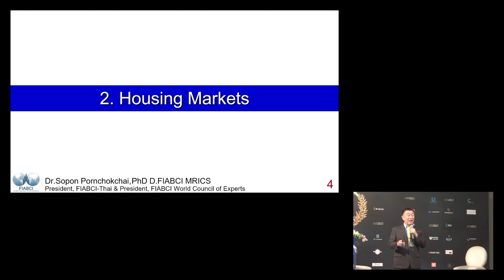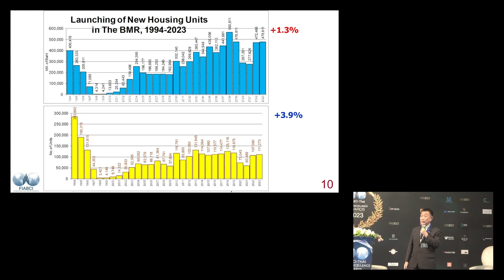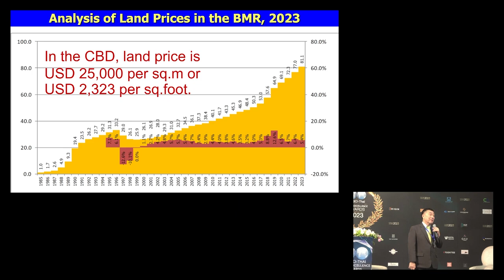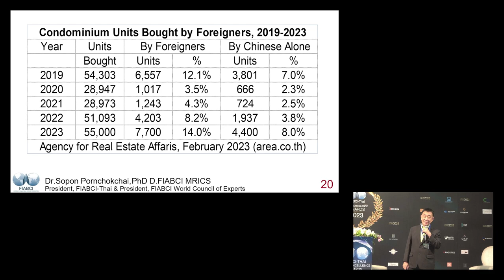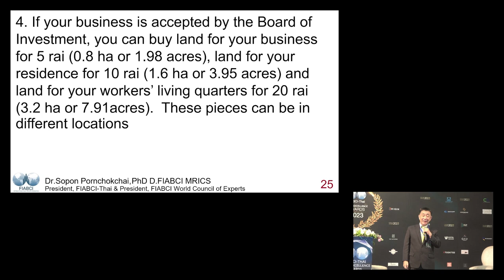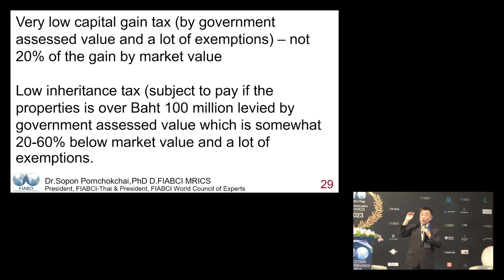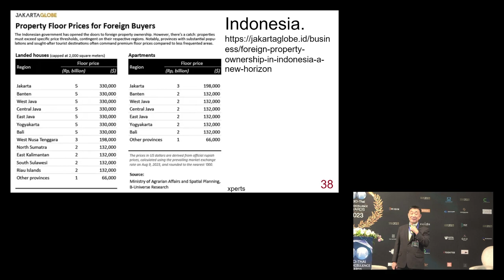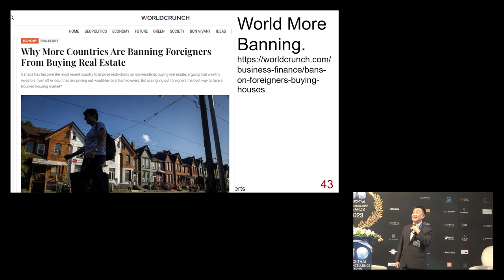Foreign Property Ownership: Where Easiest To Buy By Dr. Sopon Pornchokchai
Foreign Property Ownership: Where Easiest To Buy By Dr. Sopon Pornchokchai President, FIABCI-Thai presented at the Asia Pacific Real Estate Convention and FIABCI-Thai Prix d'Excellence Awards Ceremony during October 5-6, 2023 at the Berkeley Hotel, Bangkok, Thailand.  This event was organized by FIABCI-Thai where Dr.Sopon Pornchokchai is the President.